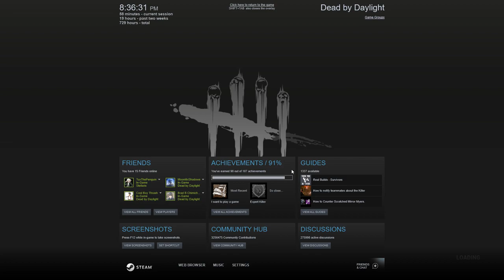Dead by daylight:First cut ptb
Today the ptb came out for Dead and i have to say i really like the new killer and survivor!